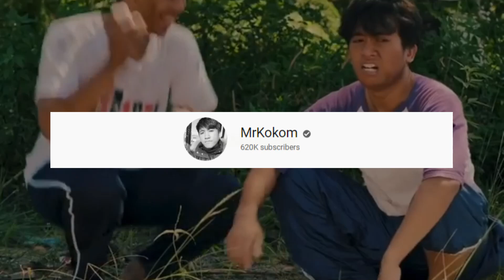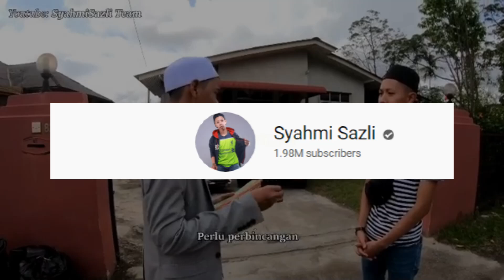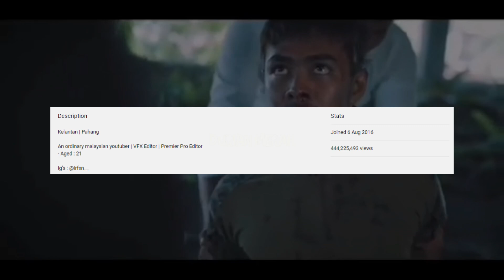RM6 Juta Setahun? 3 YOUTUBER Drama TerKAYA Di Malaysia Yang Ramai Tak tahu[Jutawan 24 tahun?]